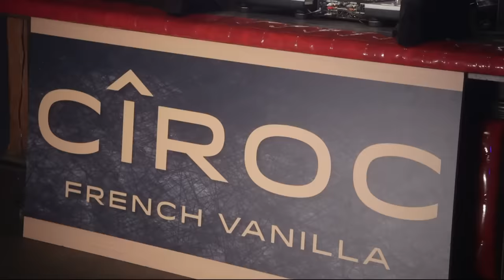The Soul Cypher | Soul Train Awards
Faith Evans, Fantasia, Mali Music and Bilal share freestyle vocals with us and it’s absolutely amazing.